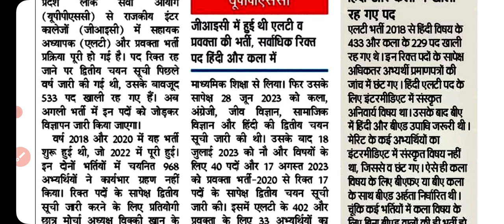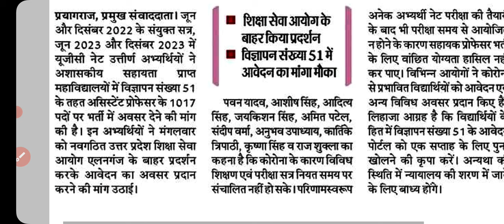यूपीपीएससी एलटी/जीआईसी लैक्चरर भर्ती पूर्ण||द्वितीय सूची के चयनित चुनाव बाद पाएंगे नियुक्ति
दैनिक रोज़गार समाचार।DAILY CURRENT AFFAIRS 03 APRIL 2024
यूपीपीएससी एलटी 2018/जीआईसी लैक्चरर भर्ती 2020पूर्ण, अब नहीं आएगी कोई चयन सूची,द्वितीय चयन  सूची जारी,533 पद अभी भी रिक्त जोड़े जाएंगे अगली भर्ती में,आचार संहिता ख़त्म होते ही द्वितीय चयन सूची के चयनितों को नियुक्ति पत्र,
uppsc lt grade teacher recruitment 2024, UPPSC GIC LECTURER BHARTI 2024 UPDATE,
UPTGT PGT EXAM 2020| UPHESC ADVT 51 EXAM,आचार संहिता ख़त्म होते ही परीक्षा का आयोजन , परीक्षा केंद्र दूर बनाए जाने की मांग,
UP EDUCATION SERVICE SELECTION COMMISSION  2024 first meeting will be held on today,UPTGT PGT 2022/UPHESC ADVERTISMENT 51 EXAM DATE UPDATE, UGC NET  PHD CERTIFICATE VALIDITY IS NOW ONLY ONE YEAR,UGC NET PHD CERTIFICATE VALIDITY,
उप्र शिक्षा सेवा चयन आयोग की पहली बैठक आज,UPTGT PGT 2022/UPHESC ADVT 51 परीक्षा तिथि पर निर्णय ?
पीएचडी प्रवेश हेतु अब केवल नेट परीक्षा ही माध्यम,UGC NET JRF EXAM 2024 LATEST UPDATE,UGC NET JRF EXAM FORM 2024,
यूजीसी नेट परीक्षा का रिजल्ट अब तीन श्रेणियों में घोषित होगा,
NAVED KHAN
ASST PROFESSOR,
MGM PG COLLEGE SAMBHAL,